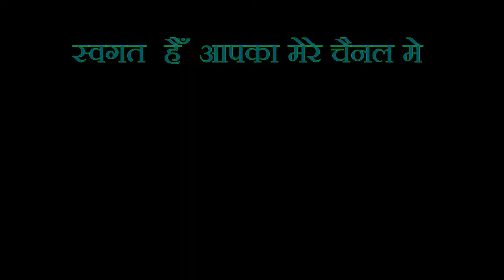Sambalpuri Marriage Vlogs Video ||Odia Style Marriage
Full Odia Barat DJ, Dance & Masti Video ||
Raipur C. G// Odia konabora // Dance
Odisha Wedding Dance Mix By Akash Digital
Raipur Akashpani C.G// Rangabati
Desi marriage dance Bandopala,